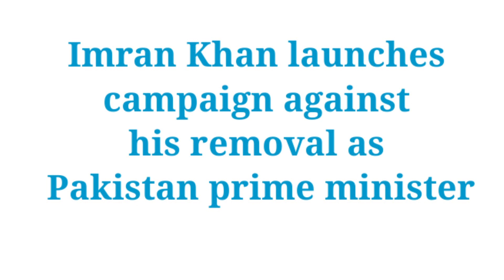imran khan narrative very effective and exact